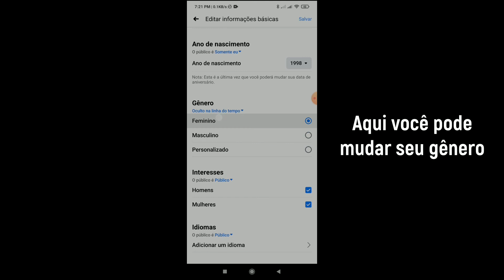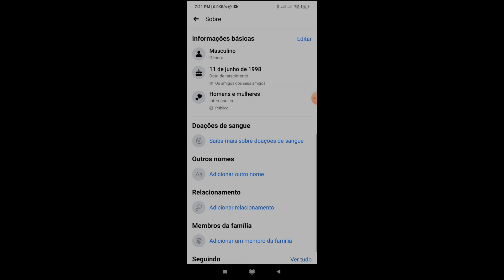Como mudar seu gênero no Facebook 2021 | Como mudar de gênero no Facebook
Aqui neste vídeo vou mostrar como mudar seu gênero no facebook. É um método muito fácil e simples. Portanto, assista ao vídeo e aprenda Como mudar seu gênero no Facebook.